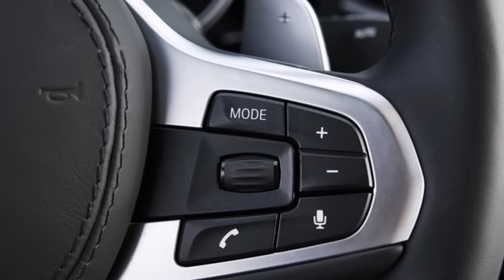2017 BMW 5-Series Review Rendered Price Specs Release Date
AliExpress Best Products 2017 BMW 5-Series Review Rendered Price Specs Release Date.

Appearances can be misleading; the G30 5-Series, for instance, does look generic 21st century BMW and kind of a careful evolution of its predecessor, but in reality it’s much more than that.

The seventh iteration of the 5-Series sticks with Munich’s current design language and is reminiscent of a scaled-down 7, only with more aggressively penned sides and a wider, lower stance than the previous generation.